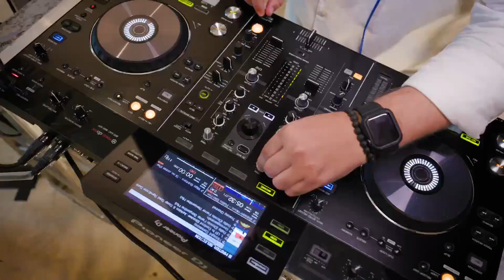KOLF by GD, EL SECTOR CONSTRUCCIÓN PRESENTA UNA NUEVA EDICIÓN DEL TORNEO DE GOLF ACOPROVI 2024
EL SECTOR CONSTRUCCIÓN PRESENTA UNA NUEVA EDICIÓN DEL TORNEO DE GOLF ACOPROVI 2024

Fotos: Newlink Dominicana

Con la visión de promover el desarrollo del sector construcción a través del fortalecimiento de su networking, la Asociación Dominicana de Constructores y Promotores de Viviendas -ACOPROVI- anunció la novena edición de su torneo de golf anual con un cóctel dirigido a sus miembros, patrocinadores y a la prensa en el Rooftop Design Center Marmotech.

En la presentación del torneo, Annerys Meléndez, presidenta de ACOPROVI expresó: “Como siempre, en esta novena versión, contaremos con la participación de presidentes y directivos de las principales constructoras y proveedores del sector en el país. Con su asistencia, el torneo se convierte en un lugar donde se generan oportunidades comerciales que pueden impulsar el crecimiento de nuestra industria.”

El Torneo de Golf ACOPROVI 2024 se realizará en el campo de golf Punta Espada, de la Ciudad Destino Cap Cana, en el que se esperan 112 jugadores. El mismo promete ser uno de los eventos más memorables del año con premios especiales, más de una decena de estaciones de comida, activaciones de marca y una especial ceremonia de premiación que incluirá la gran rifa denominada “el gran premio del constructor”, que otorgará un golf trip to con destino a Cancún, playa del Carmen, México.

A la fecha, este torneo de golf ha acogido a más de 940 jugadores del país y se ha constituido como una plataforma para la promoción de más de 300 marcas a nivel nacional, demostrando la importancia de las redes de contacto desde el sector construcción como un medio efectivo para establecer conexiones con otros sectores clave de la economía local.